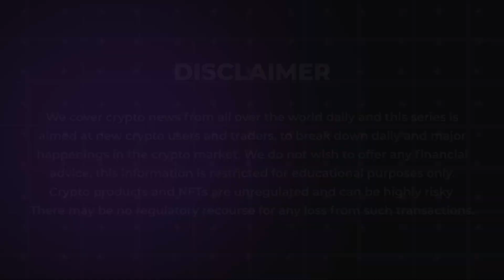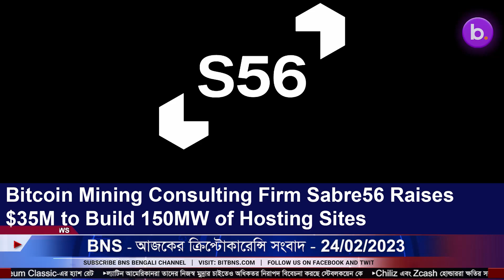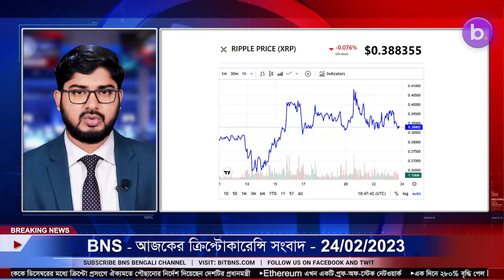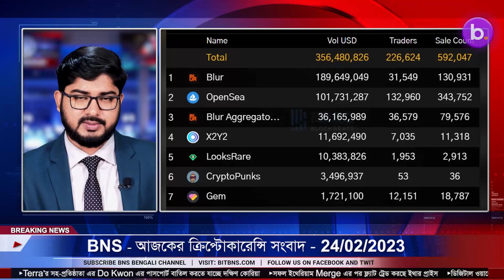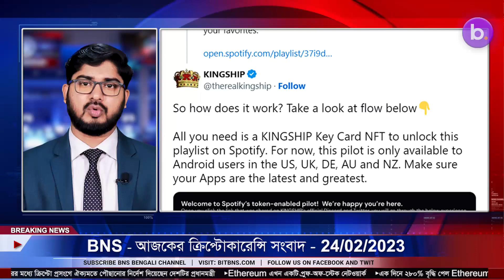24/02/2023 Crypto news today |Shiba inu coin news today | Cryptocurrency | luna crypto news |Bengali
24/02/2023 Cryptocurrency news today | Crypto news today | Bitcoin news today | Bengali | Cryptocurrency for beginners | luna crypto news

New's Covered in the Video
-Bitcoin (BTC) Sees Sharp Drop to $23,000 Level
-Shiba Inu's LEASH Hits Major Price Point After Rallying 60%
-XRP News: 126 Million XRP On The Move As Ripple Gains Support
-Ubisoft Introduces Rabbids Avatar NFTs On The Sandbox
-Bored Ape whales cash out $10 million using Blur liquidity
-Google joins forces with Tezos for web3 solutions development
-Bitcoin Mining Consulting Firm Sabre56 Raises $35M to Build 150MW of Hosting Sites
-Ethereum Foundation announces Q4 2022 funding of $4.37m
-Canadian Regulators Set New Rules for Unregistered Crypto Platforms
-Twitter Coins become available to particular users
-German DZ Bank adds digital currencies to asset management services